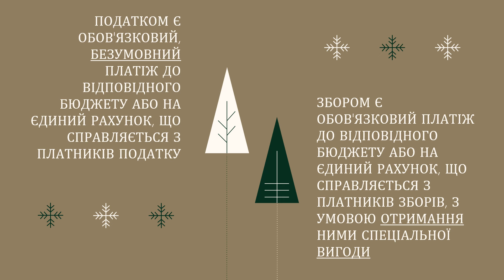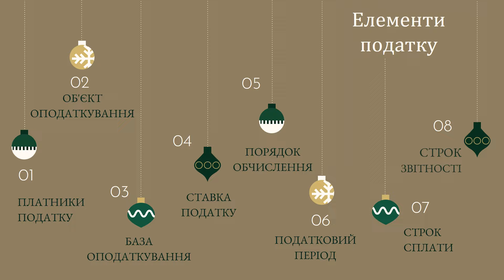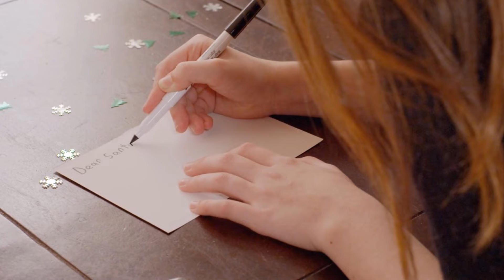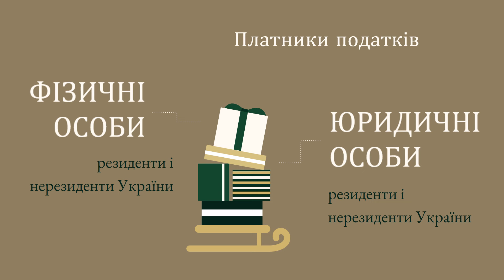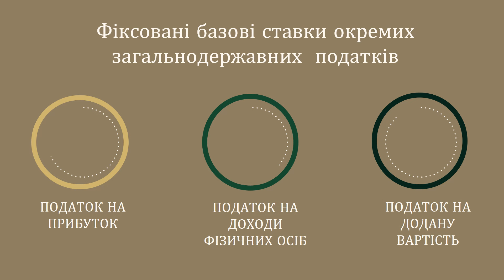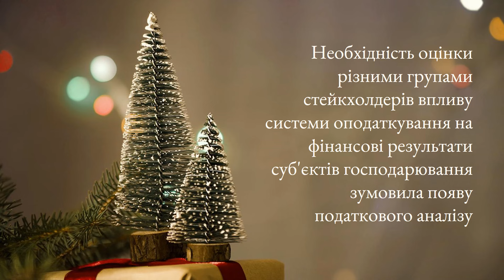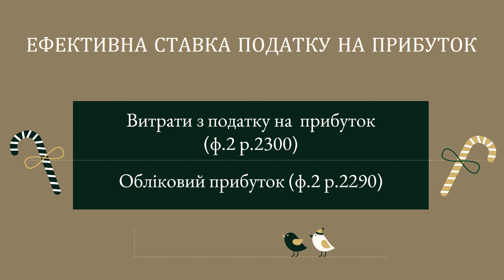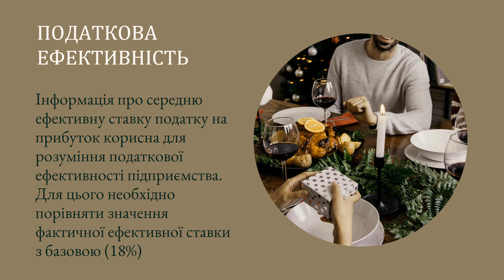ПОТРІБНО ЗНАТИ ВСІМ! ПОДАТКИ - ЦЕ ВАЖЛИВО!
У цій розважальній шоу-лекції йдеться про важливі речі для розвитку кожної країни та формування економічної свідомості кожного громадянина